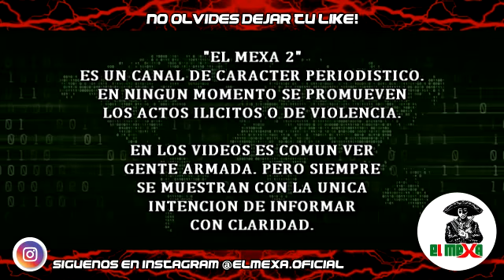¡DESCARADOS! Malandros anuncian nuevo "impuesto navideño" a comerciantes de la CDMX.